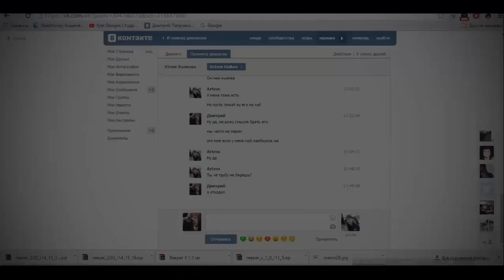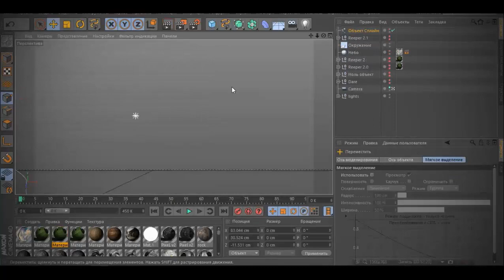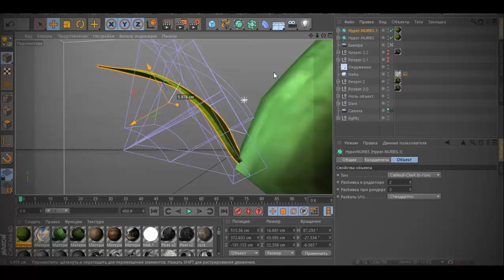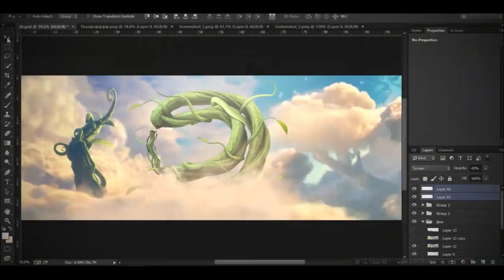Dare Creations Beanstalk | SnorexArts